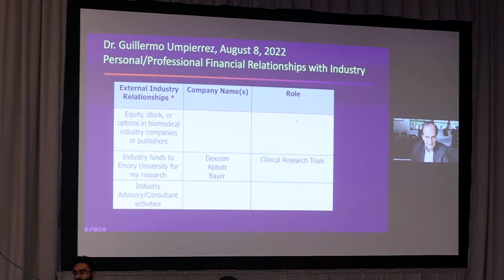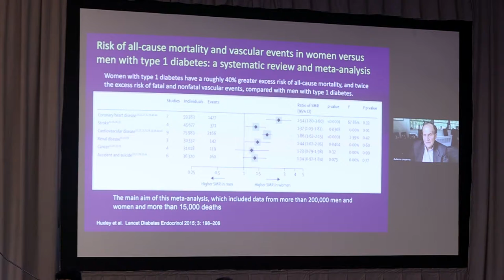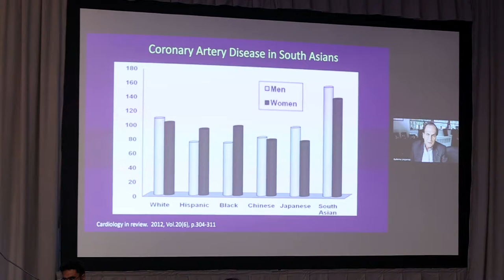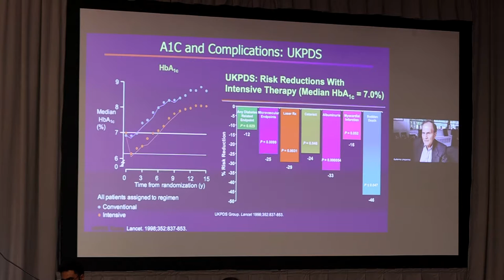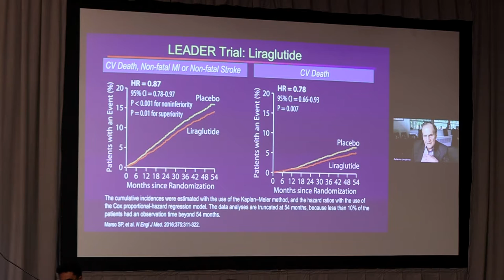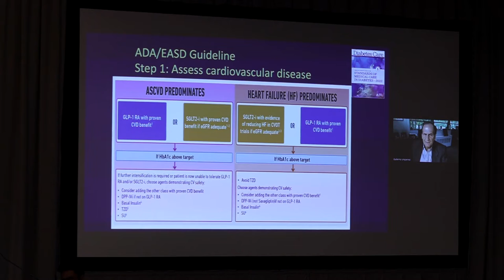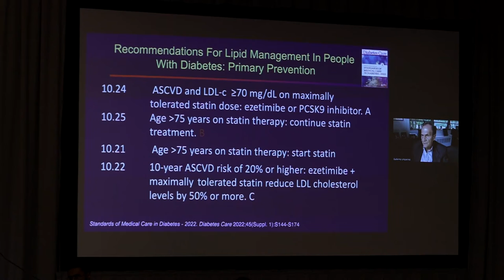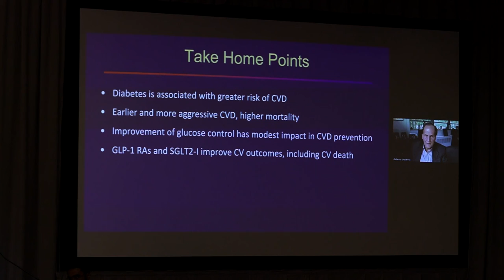ADA Perspective: CVD Health of South Asians. Speaker Dr. Guillermo Umpierrez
Advancing South Asian Cardiovascular Health: Understanding Unique Risk Factors and Health Needs to Promote Shared Decision-Making Conference. September 16-17, 2022. ADA Perspective: CVD Health of South Asians. Speaker Dr.  Guillermo Umpierrez.